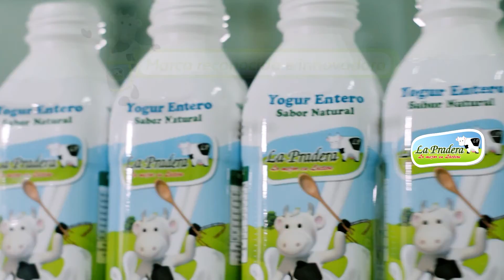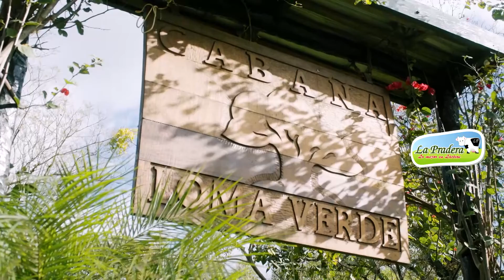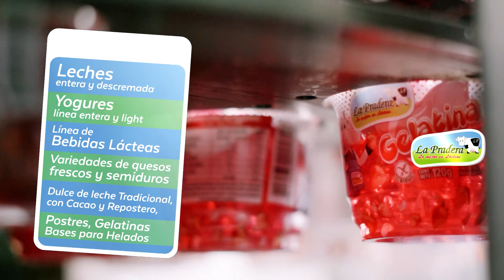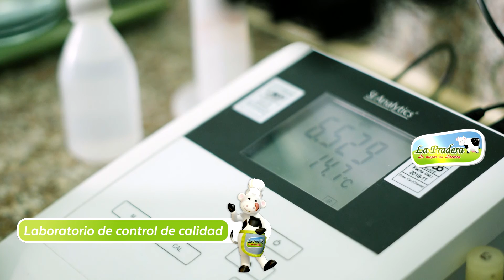La Pradera Institucional 2019.